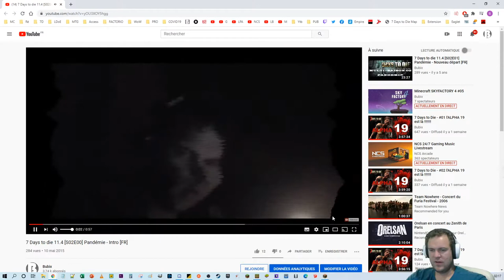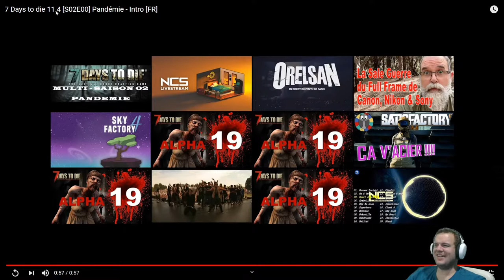Minecraft SKYFACTORY 4 #05 - Silence, ça pousse !!!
On se retrouve ce soir pour la suite de notre aventure en compagnie de Shanny !

📅 Programme 📅
Rendez vous tous les mercredis et samedis à partir de 22h !!!

💻 Configuration PC 💻
Carte mère ➜ MSI X470 GAMING PRO
Processeur ➜ RYZEN 5 2600X
Carte graphique ➜ GTX 1060 (6GB)
RAM ➜ 16 GB DDR4 2666Mhz
DD ➜ Crucial SSD MX500 (500Go) + HDD (500Go)
Moniteurs ➜ 2x IIYAMA 24" + 1x PHILIPS 16"

🖱️ Périphériques & logiciels 🖱️
Souris ➜ Qilive
Micro ➜ AUNA 900B
Webcam ➜ Logitech C930e + C615 + C270
Caméra ➜ GoPro HERO7 Black + GoPro HERO4 Silver
Capture vidéo ➜ Open broadcaster software (OBS)